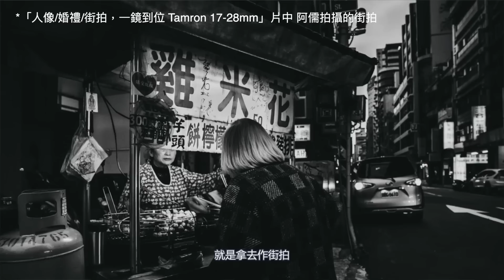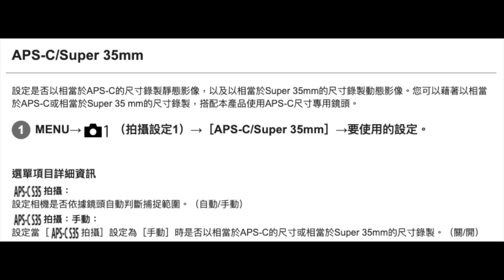APS 平價超廣角變焦鏡開箱 - Tamron 11-20mm f2.8 Di III-A ｜拍照拍片都好用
Tamron 11-20 可以用來對比之前推出的 Tamron 17-28
如果你是 APS 系統的 sony 用戶，可以參考看看這顆剛推出沒多久的超廣角鏡喔
感謝 Tamron Taiwan 協力拍攝
道慈與 hahow 的線上課程開課了，歡迎點擊連結參考課程內容喔